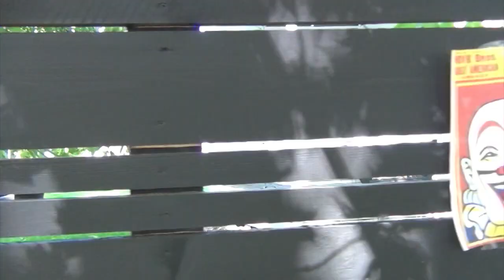Facing Fears Bloopers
This video contains bloopers from my film Facing Fears